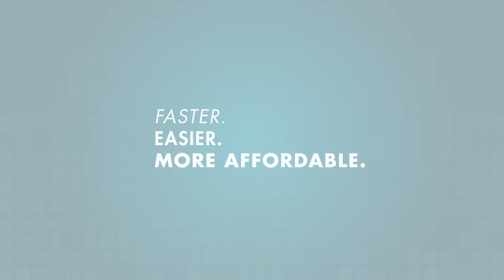Mortgage Brokers are Better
Shop for your new home loan or refinance an existing mortgage. We offer many lending options with great rates and exceptional service.

I have been in the mortgage industry since 1996, working both as a FDIC mortgage originator and a wholesale lender account executive. In addition, I owned my own mortgage company in Towson, MD. I treat all my clients and REALTOR's® with confidentiality and respect while providing honest, fair and accurate customer service. I offer Conventional, FHA, VA, USDA and Jumbo loan programs in Maryland, Washington D.C., Virginia, Pennsylvania, and Florida.

In addition to residential mortgages, I also offer various lending programs for commercial properties and non-qualifying mortgages. These non-qualifying programs include:

Self-employed bank statements
Asset depletion
No income/ verified asset mortgage programs
Commercial Loans Nationwide

I hold a Bachelor of Science degree from Towson University and a MBA in Finance from Loyola University. In addition, I served honorably in the Maryland Air National Guard as a USAF Flight Veteran in over twenty countries.

8850 Columbia 100 Pkwy., Suite 215